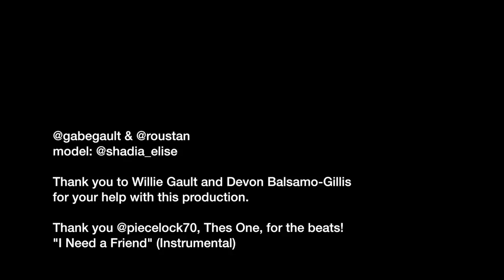Gabe Gault and Paul Roustan "Steal Life" Collaboration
Behind the scenes of the Gabe Gault and Paul Roustan "Steal Life" Collaboration

Special thanks to Thes One for permitting use of the beats "I Need a Friend" on this featurette.

Also, thank you to Willie Gault and Devon Balsamo-Gillis for their help behind the scenes.